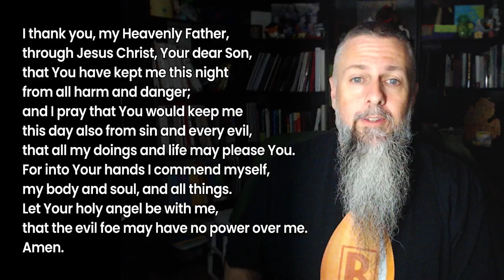Morning Prayer - December 12, 2022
Today's text: Luke 1:30-34